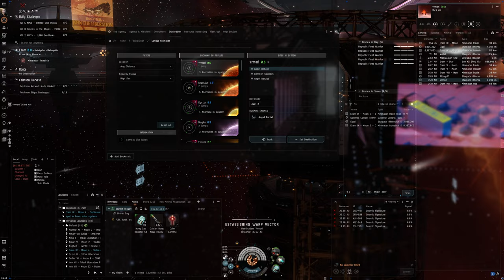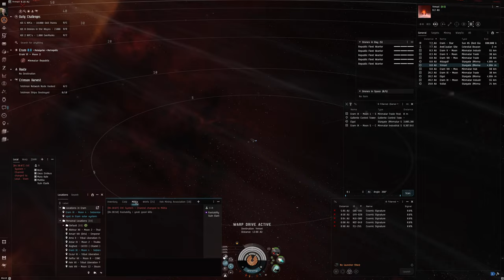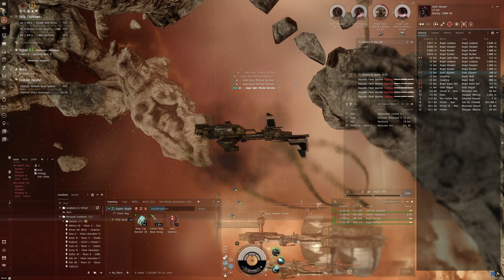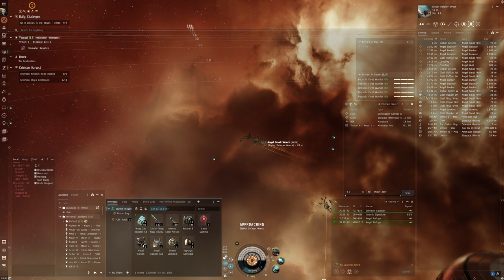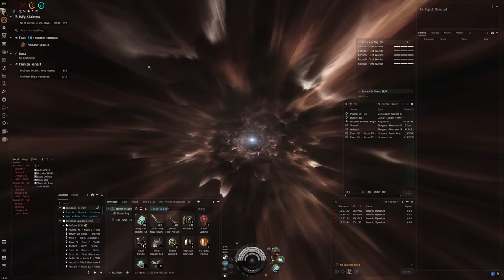Hello World: EVE Online Alpha Experience, Day 460